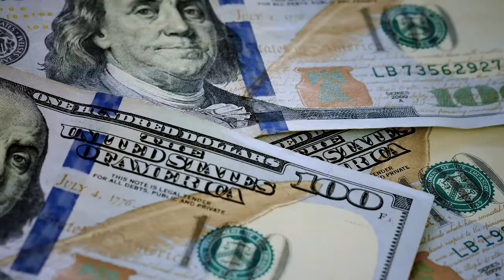Mwokozi Mediations Firm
New video done for Mwokozi Mediations